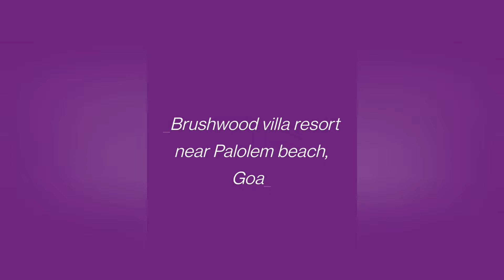Brushwood Villa Resort near Palolem beach, South Goa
We booked 2 rooms through Booking.com application for 1.2 k per room